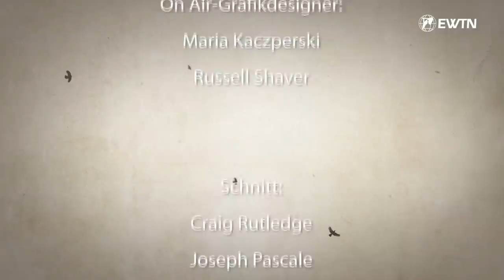VATICANO (511) Spezial - EWTN Exklusiv-Interview mit Erzbischof Georg Gänswein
„Er spielt nicht nur eine entscheidende Rolle, er war die entscheidende Figur, der entscheidende Mann, der zu Transparenz wirklich nicht nur geraten hat, sondern auch zur Transparenz geschritten ist. Man kann sagen, er ist der ‚Vater der Transparenz‘.“  Das sagt Erzbischof Georg Gänswein, Privatsekretär und enger Vertrauter des emeritierten Papstes Benedikt XVI., in dem Exklusiv-Interview, das er unserem Sender in Rom gegeben hat.

Im Gespräch mit Andreas Thonhauser, dem Leiter des Vatikan-Büros von EWTN, kritisiert Gänswein die rasche mediale Verurteilung des früheren Erzbischofs von München und Freising, der seit der Veröffentlichung des Münchener Missbrauchsgutachten in den Blickpunkt geraten ist.

Ausführlich erklärt Erzbischof Gänswein die Umstände, die dazu führten, dass Benedikt in seiner 82-seitigen Stellungnahme zum Münchener Missbrauchsgutachten zunächst erklärt hatte, er habe an einer bestimmten Sitzung nicht teilgenommen, bei der nach Ansicht der Gutachter über die Versetzung eines pädophilen Priesters diskutiert wurde. Der emeritierte Papst hatte diese Erklärung später korrigiert und bestätigt, zwar an dieser Sitzung teilgenommen zu haben, allerdings habe er weder Kenntnis davon gehabt, dass besagter Priester ein Missbrauchstäter ist noch dass dieser in der Seelsorge eingesetzt wird.

Zudem gibt Erzbischof Gänswein tiefe Einblicke in die persönliche Situation Benedikts, der sich selbst schon vor dem „Angesicht Gottes“ sehe und sich seinem Bischofswahlspruch, „Mitarbeiter der Wahrheit“ zu sein, noch immer verpflichtet wisse.